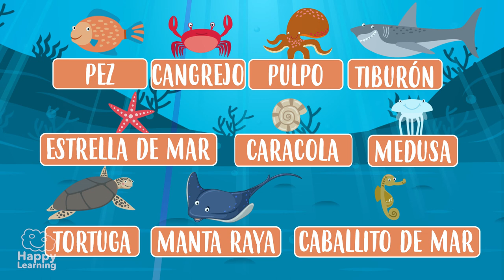ANIMALES MARINOS in Spanish for Children | Educational Videos for Kids